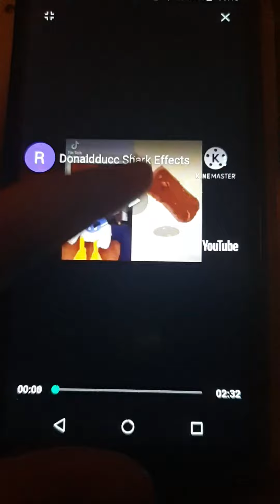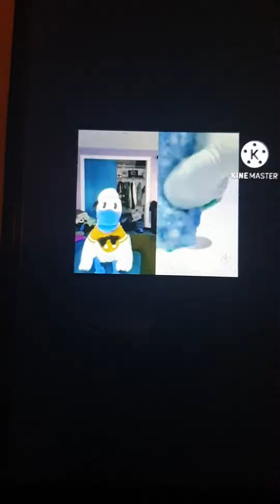Donaldducc Shark Effects